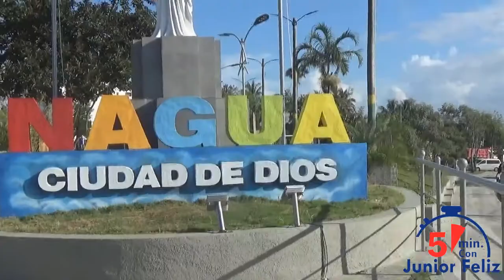Que pescan en nagua de noche, que pueden ganarse hasta 2 mil pesos diario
Nos trasladamos a Nagua para entrevistar un pescador de estos animales acuáticos, para que el publico conozca esta interesante historia.